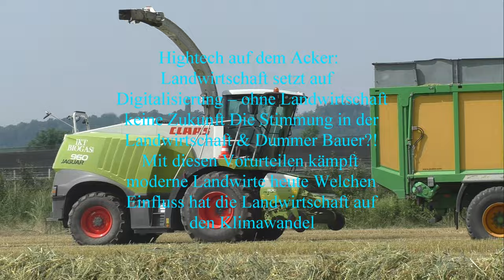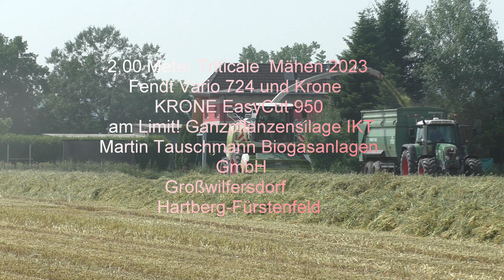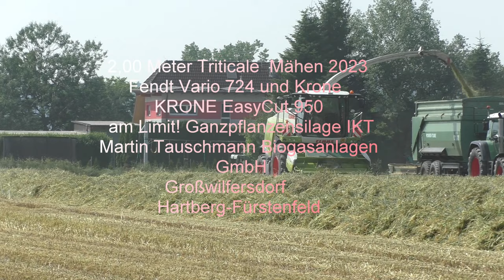2,00 Meter Triticale Mähen 2023 Fendt Vario 724 und Krone KRONE EasyCut 950 Ganzpflanzensilage IKT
2.00 Meter Triticale  Mähen 2023 Fendt Vario 724 und Krone KRONE EasyCut 950
 am Limit! Ganzpflanzensilage IKT Martin Tauschmann Biogasanlagen GmbH
Großwilfersdorf Hartberg-Fürstenfeld